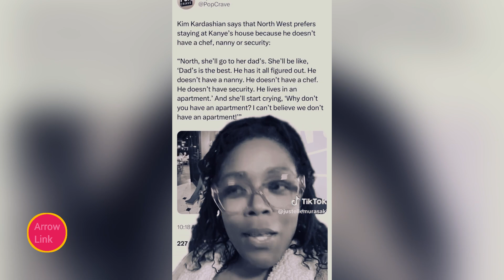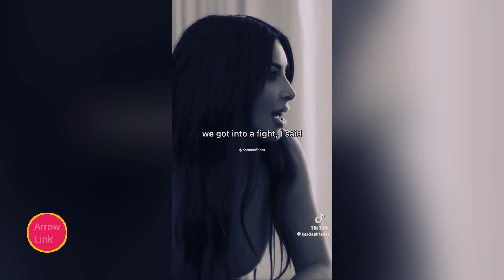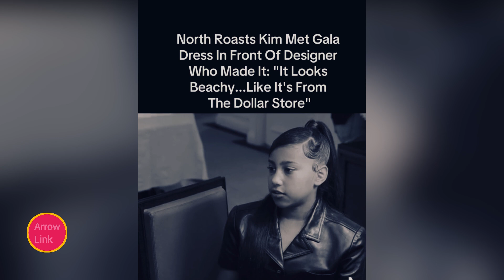Kim Blow Out by The Kardashians For Being Hypocritical and Selfish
Y'all, it's about to get real with the Kardashian fam drama, and guess who's at the center? Kim K, stirring the pot like it's her job! In this latest episode of celebrity tea, we're spilling all about how Kim's been called out for playing the selfish card and being a straight-up hypocrite.

 From pretending to dig Kendall's Met Gala look (but really not) to triggering Kanye with talks about North missing daddy time – Kim's been doing the most! And let's not even start on how she's been putting her own needs above her kiddos'. It's all coming out now, and the fam ain't holding back on calling her out!

 So, if you're all about keeping up with these Kardashian kerfuffles, you better not skip this video. We're diving deep into how Kim's own actions are finally catching up to her.

Sound off in the comments – is Kim really the drama queen the fam's making her out to be? Hit play and let's get into this juicy gossip.